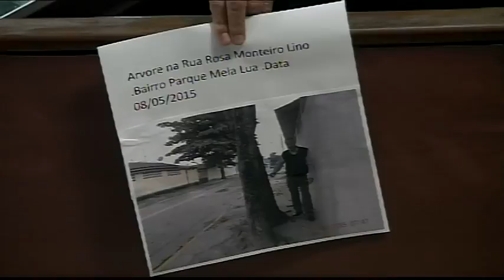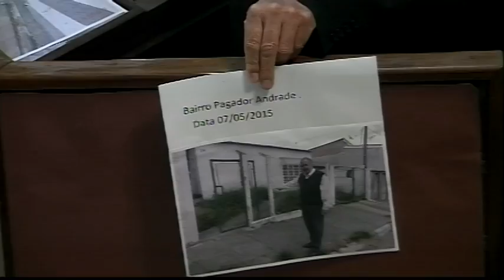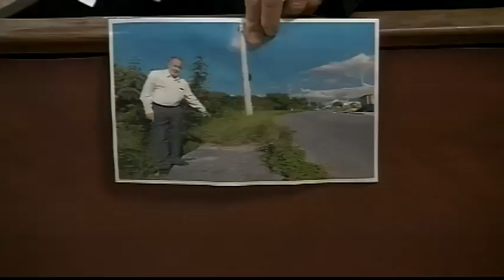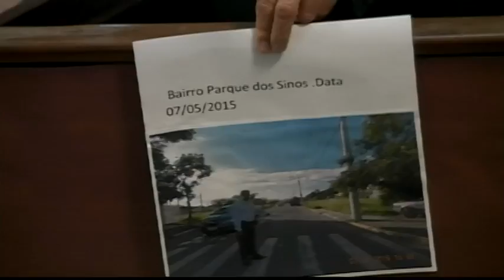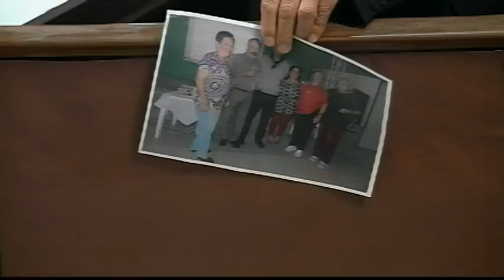Tema Livre - Vereador Valmir do Parque Meia Lua (PSD) 13/05/2015